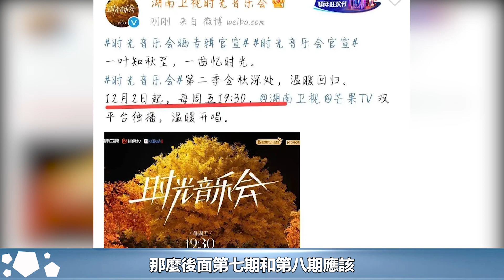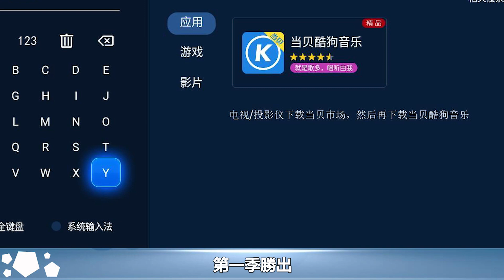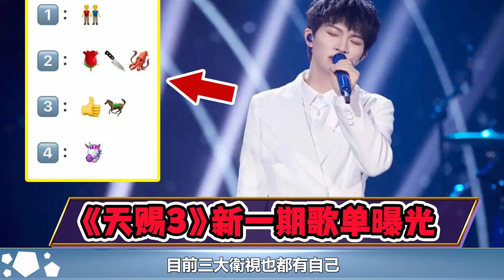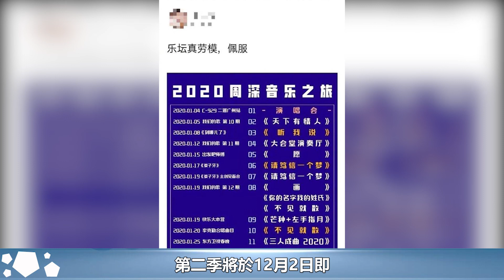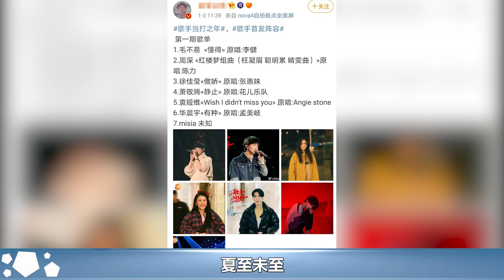《時光音樂會2》官宣定檔！新錄製陣容：一季歌手回歸，新老6位歌手均值對比︱王心凌︱梁靜茹︱莫文蔚︱方大同︱薛之謙︱周深︱時光音樂會2#追劇少女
《時光音樂會2》官宣定檔！新錄製陣容：一季歌手回歸，新老6位歌手均值對比